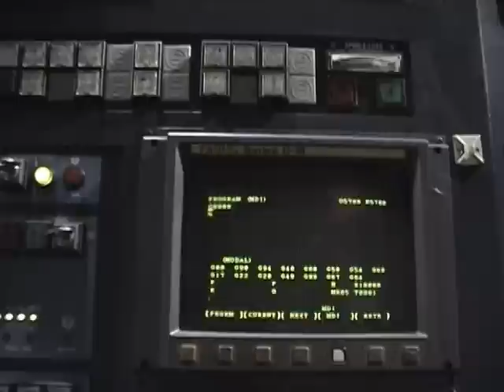MAKINO A55 HORIZONTAL MACHINING CENTER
1991 MAKINO A-55 CNC HORIZONTAL MACHINING CENTER